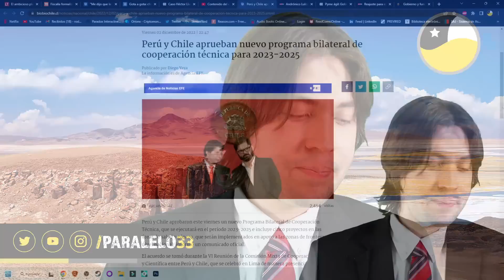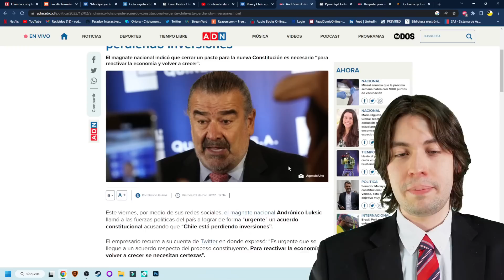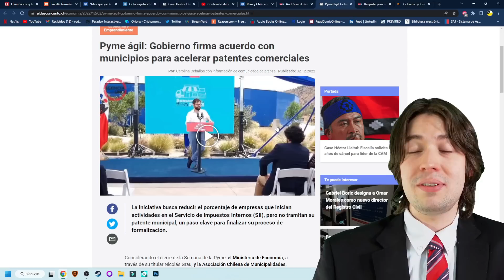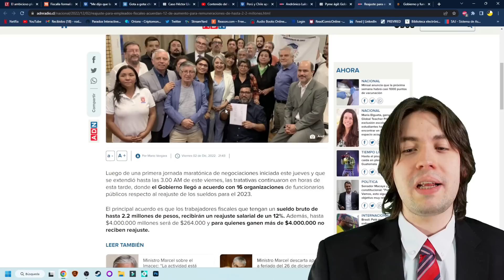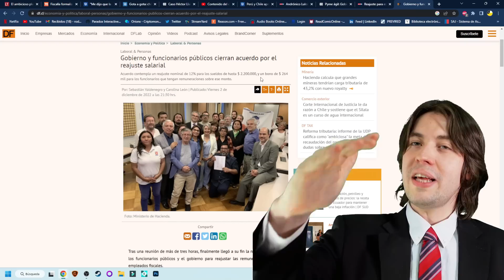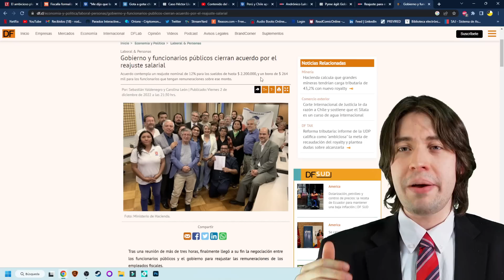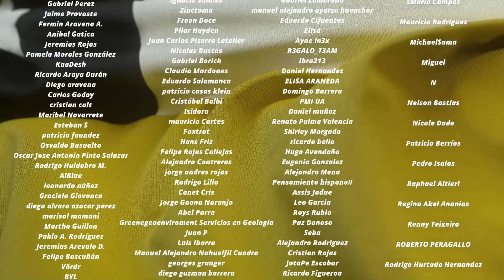¡RENUNCIA! LUKSIC REVELA OSCURO PLAN y BORIC FIRMA PERVERSO PLAN MUNDIAL